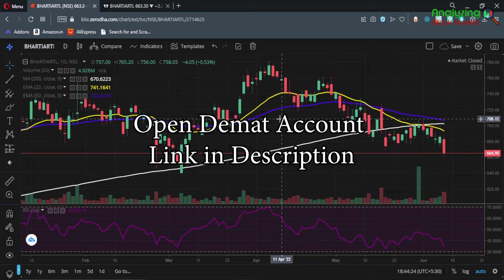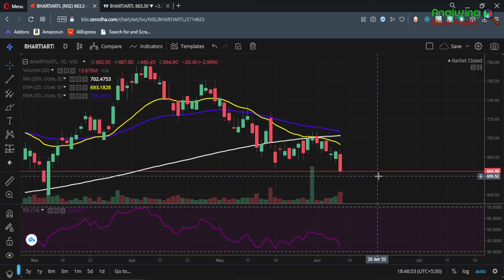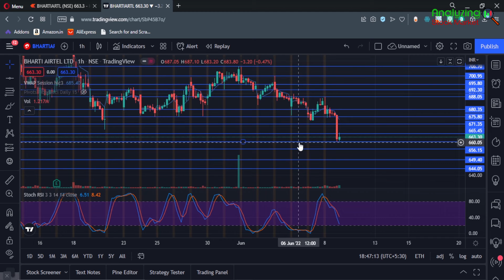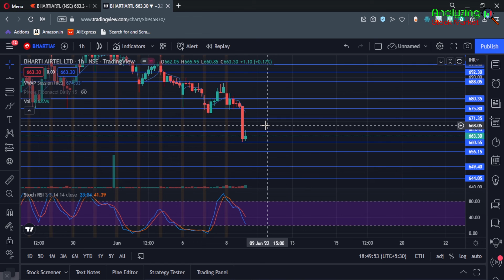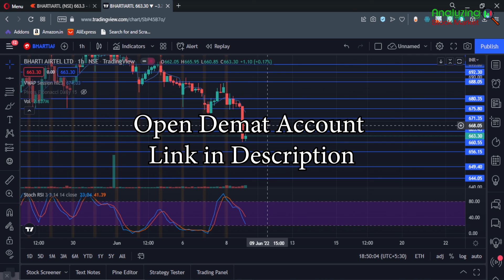Airtel target 9 June 2022 | Airtel Share News | Stock Analysis | Nifty today